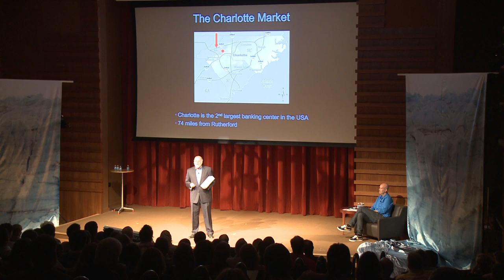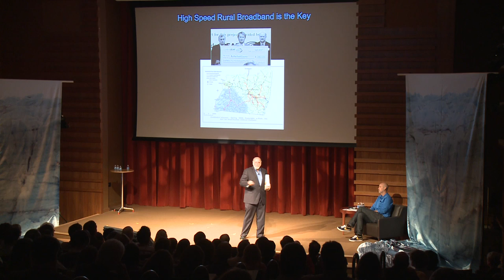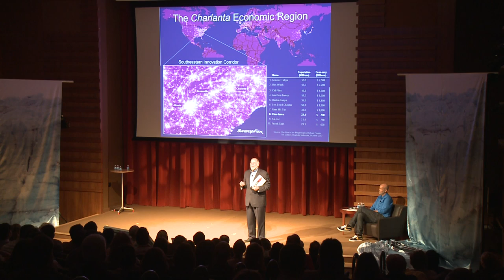How to Avoid the Looming Food Crisis Part Two: Tim Will at TEDxCharlotte